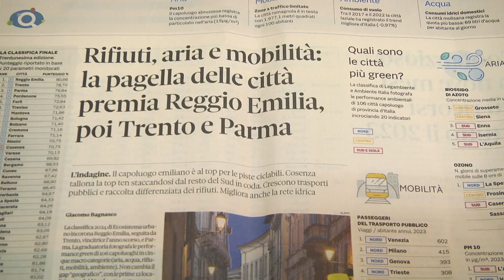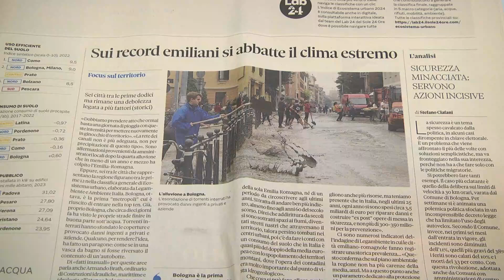Rapporto Legambiente su Ecosistema Urbano: Teramo è green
Sono stati presentati i dati del rapporto Ecosistema urbano 2024 di Legambiente. Aria, acqua, rifiuti ma anche mobilità tra i parametri di valutazione. Teramo è la città più green d’Abruzzo.